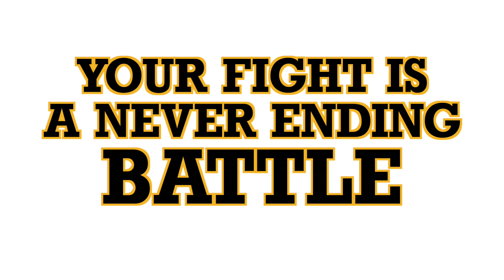Train. Evolve. Win.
Train. Even when there's no end in sight and especially when it's challenging.

Evolve. Because with experience and education comes change in both body and mind. With an open mind and confidence, all is possible.

Win. Even in failure you succeed, because you gave it everything you had. By moving forward with confidence, you will train harder, learn more, and continue to overcome battles.

I will be perseverent. I am ever growing. I will be victorious.